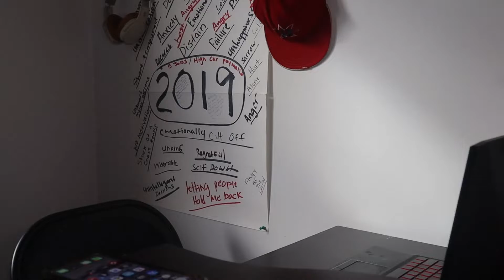SURPRISING BEST FRIEND WITH HIS DREAM CAR!! Reaction